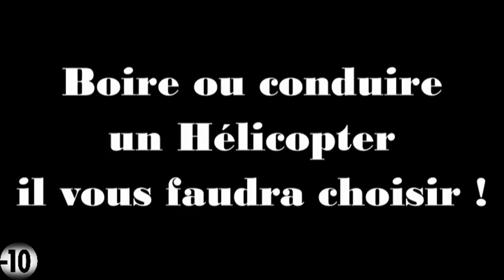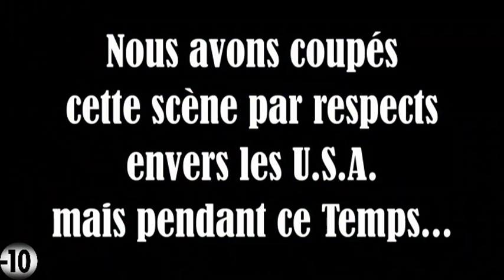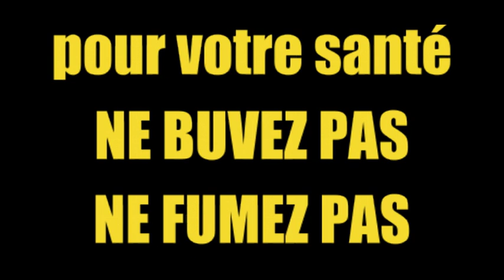GTA Online Une Journée ordinaire {Original Version Port_HD+}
GTA ONLINE UNE JOURNÉE ORDINAIRE EST UNE MINI COURT MÉTRAGE DE 34 MINUTES
{réalisé avec 35% de l'éditeur Rockstar Games}
bonne anniversaire à mon Fils de la part de Papa.

Film mini court métrage fabriqué en France.

Ce film est une Fiction les personnage sont purement fictif et ne peuvent être interprété autrement.
S'identifier aux personnages de ce Film serai une erreur nous avons fait ce film avec l'aide en partie à 38% grâce à l'éditeur Rockstar games que nous remercions pour sa coopération.